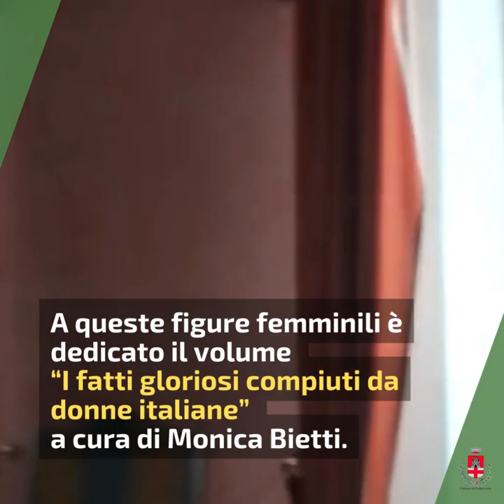Comune di Pontassieve - inComune del 18 maggio 2023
incomune del 18 maggio 2023

L’EROISMO AL FEMMINILE NEL PALAZZO COMUNALE La Sala delle Eroine ospita il ciclo di affreschi di Ferdinando Folchi, pittore fiorentino nato nel 1822 al quale la famiglia Sansoni Trombetta affidò il compito di una serie di opere dedicate a gesta eroiche di donne. (A queste figure femminili è dedicato il volume “I fatti gloriosi compiuti da donne italiane” a cura di Monica Bietti).